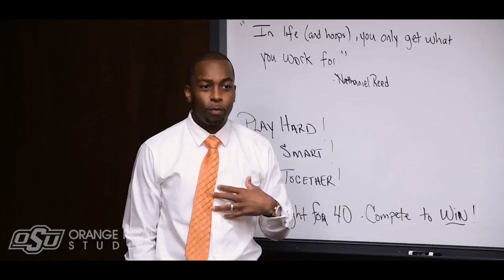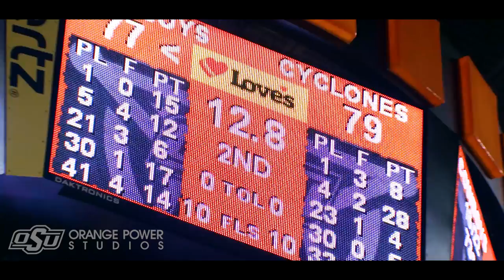Oklahoma State Cowboy Basketball: Iowa State Cinematic Highlights